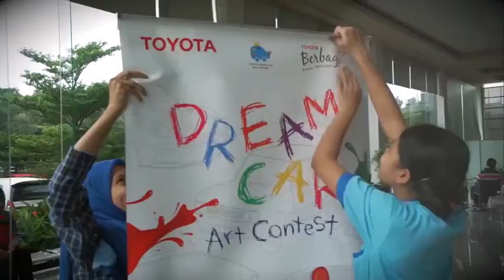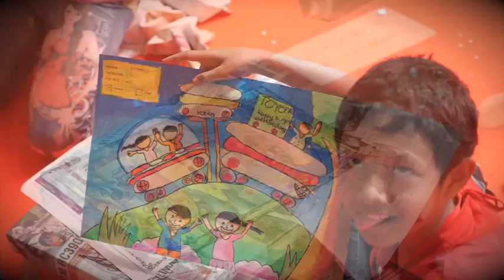TOYOTA DREAM CAR ART CONTEST